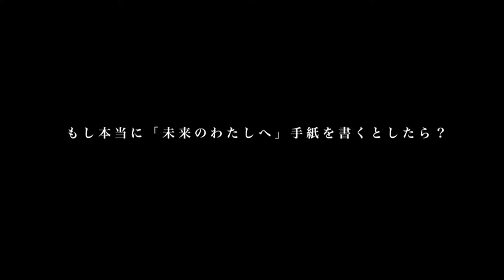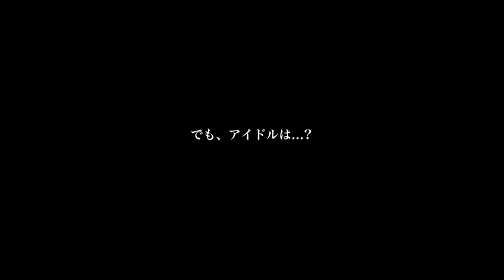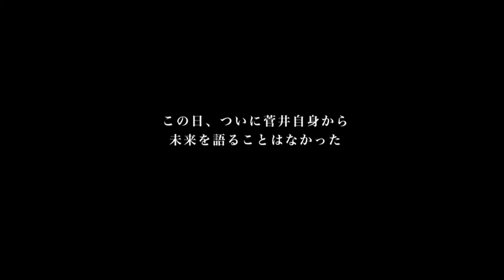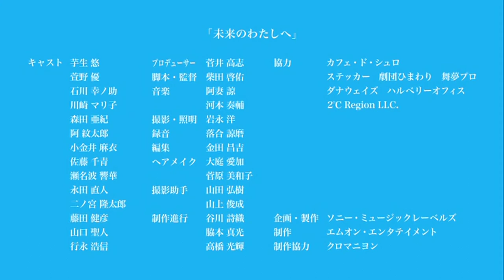Bonus PV Sugai Yuuka Single 4th Fukyowaon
(Type-D) Bonus Individual PVs
Oda Nana
Sugai Yuuka
Suzumoto Miyu
Nagasawa Nanako
Hirate Yurina
Yonetani Nanami
Iguchi Mao & Kageyama Yuuka